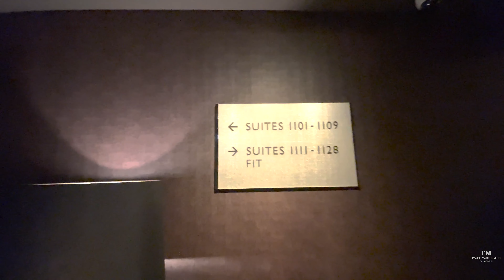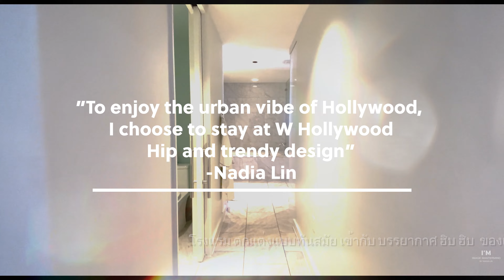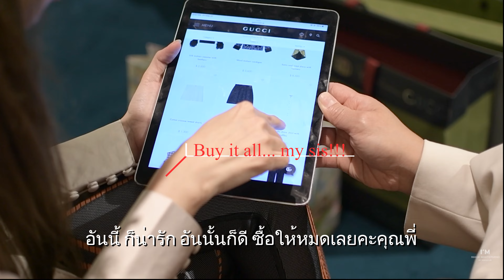W Hollywood [Includes Suite/Los Angeles/Gucci/JSX]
One Bedroom Includes Suite, sits right on Hollywood WHERE STARS AND GLAMOUR INTERSECT
The hotel in Hollywood, CA, sits right on the lively streets of Hollywood Blvd and the center of top attractions like Hollywood Pantages Theatre, Hollywood Walk of Fame and the Capitol Records Building. The hotel is 10 min from Thai Town where I shop for my Thai ingredients and enjoy good selection of Thai restaurants.
After sightseeing, The WET Deck at the W is the ideal spot to make a splash in the rooftop pool, or workout at the fitness center.  After a long busy day, wind down in the includes suite showcasing rich wood floors and fresh white linens accented with vibrant colors throughout the space. The views of the city lights from my windows captivate the essence of W Hollywood.

✈️ Image Mastermind by Nadia Lin